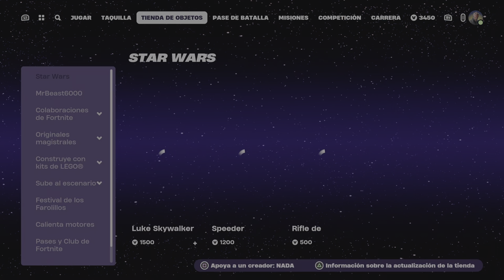AFRODITA CORONITA | FORTNITE @kmega7ron